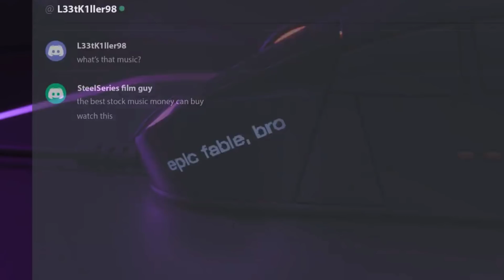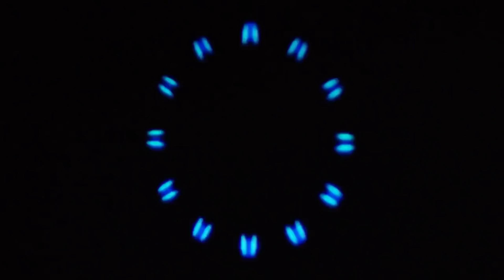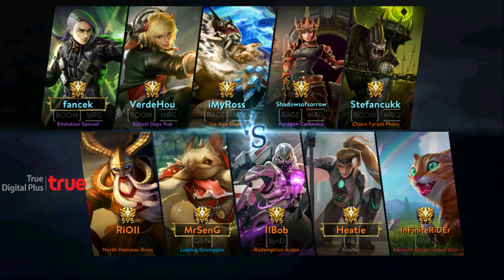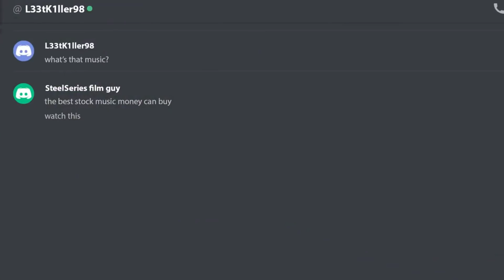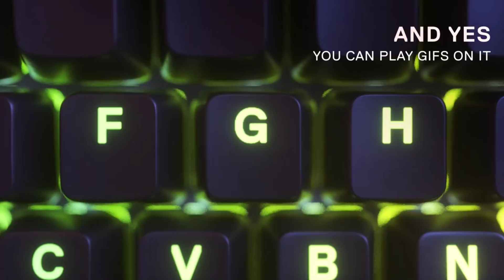SINISTER VS MIRAGES - MAGNIFICENT 8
MAGNIFICENT 8 by ELITE8 Esports
Round 3
Sinister vs TMNB Mirage